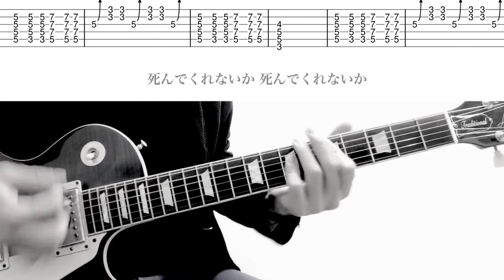【TAB】すてごま THE BLUE HEARTS ギターカバー 甲本ヒロト 真島昌利 ザ・ブルーハーツ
湾岸戦争の時代の曲ですが、最近は時代が逆戻りしたような。。

おろしたての戦車で
ブッ飛ばしてみたい
ブッ放してみたい

何か理由がなければ
正義の味方にゃなれない
誰かの敵討ちをして
カッコ良くやりたいから

君 ちょっと行ってくれないか
すてごまになってくれないか
いざこざにまきこまれて
泣いてくれないか

あの娘に俺が何をやったのかなんて
覚えてるはずがないだろ
俺はやってない

何かきっかけさえあれば
次は俺の順番だ
今度こそやってみせる
やってやってやりまくるんだ

潜水艦も持ってる 魚雷も積んでる
戦闘機も持ってる 燃料はいつも

満タンにしておいてある
いつでも飛び立てるように
すべてを焼きつくすほどの
爆弾が出番を待ってるぜ

その他の曲はこちら